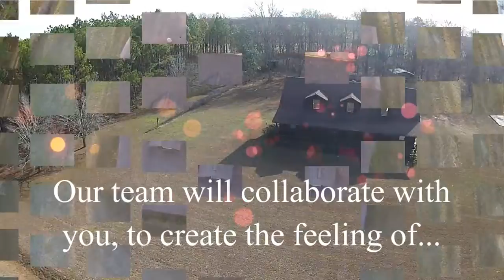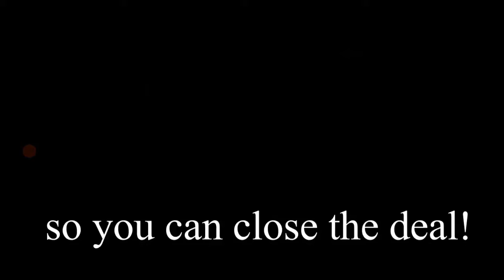Let's highlight those listings, together.